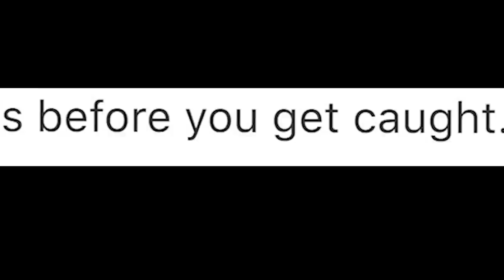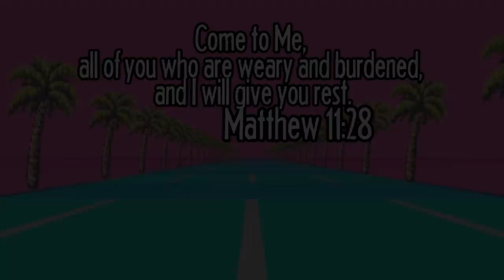Granny Except She's A Dude And It's Worse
DADDY is a "horror" game for iOS that involves escaping from a house by collecting items. It's definitely NOT a rip-off of Granny.

You have to find your daddy.
Your daddy is being held somewhere in the big house.
But be careful someone thinks you are a daddy.
You can hide in cabinets, chests and barrel.
If you can find the gun, you can protect yourself.
Solve all the clues in the house and escape it.
You have to do all of this before you get caught.

HERE ARE THE PLACES WE CAN BE FRIENDS:
Snapchat! YuBplays